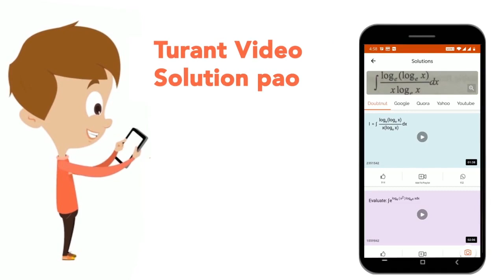Fill in the blank in the following sentencewith the correct alternative : I did not inform _____...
Fill in the blank in the following sentencewith the correct alternative : I did not inform ______at all.
Class: 14
Subject: ENGLISH
Chapter: UPTET JAN 2020 PAPER 2
Board:CTET

👉 Have Any Query? Ask Us.